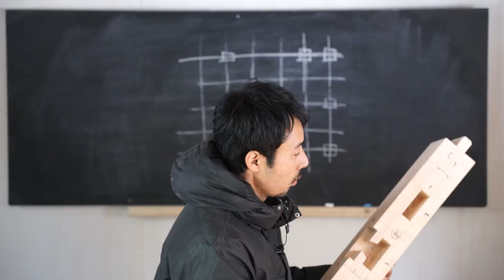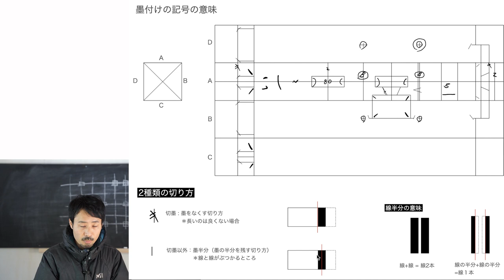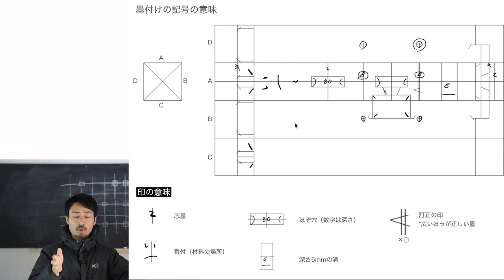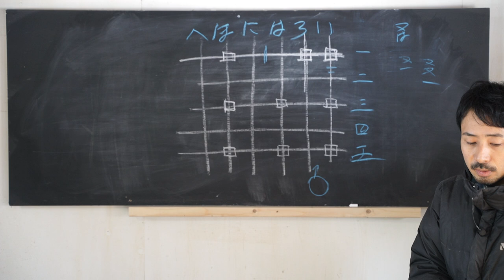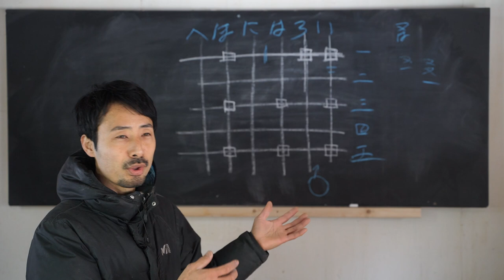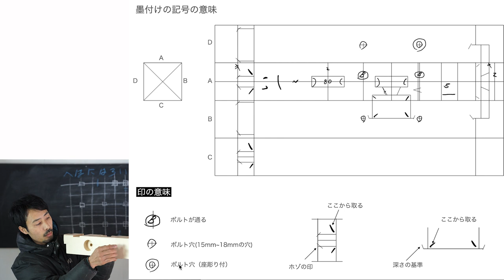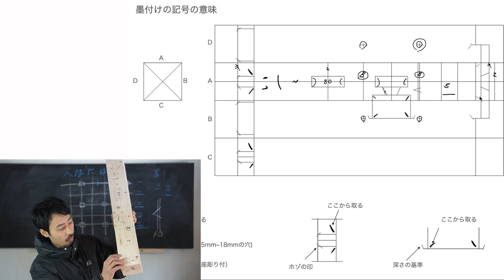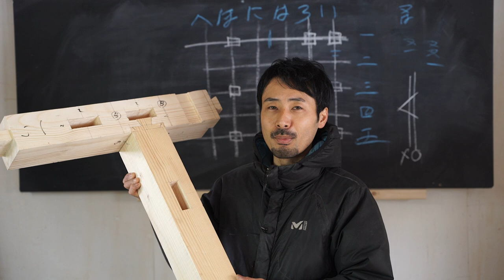[大工の基礎]墨付け 記号の意味の解説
墨付けの基本、記号の意味、内容を解説します。
資料は下記からダウンロードできます。